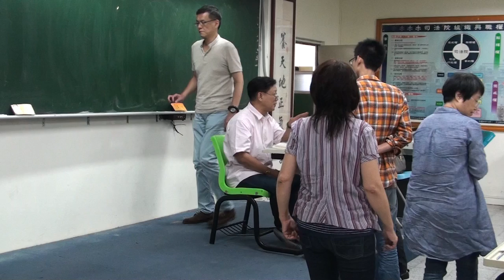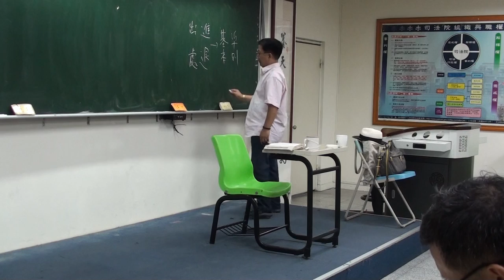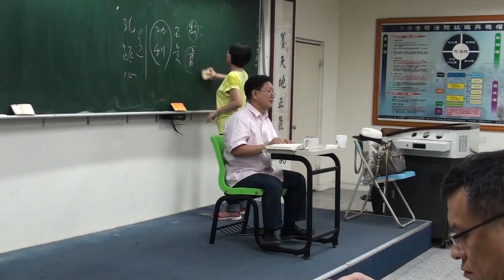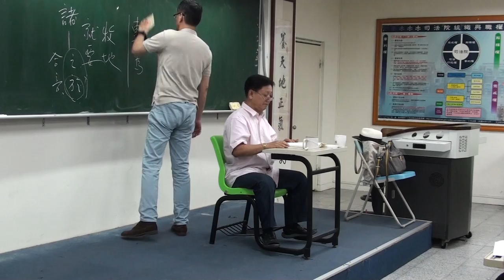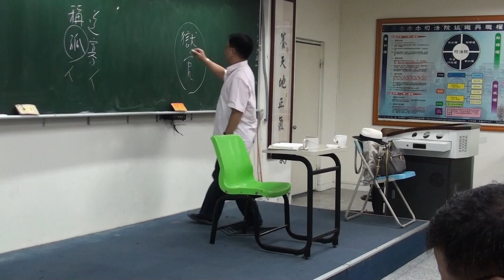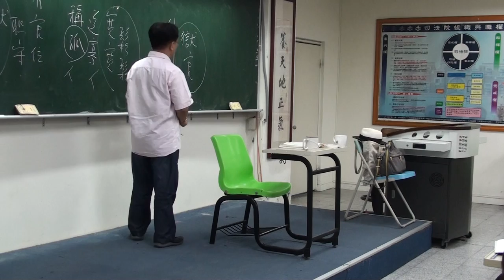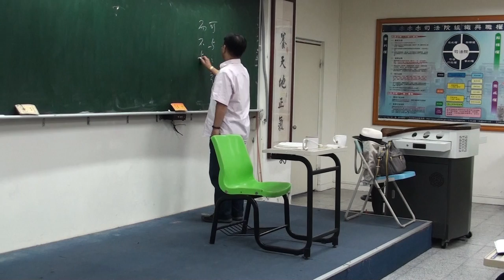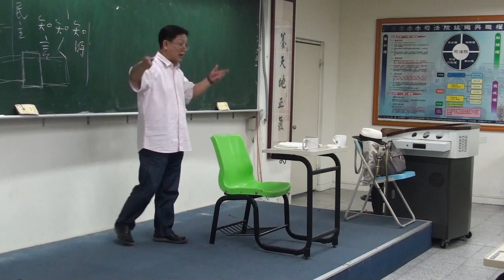2016年四書系列講座《孟子》(PART26)